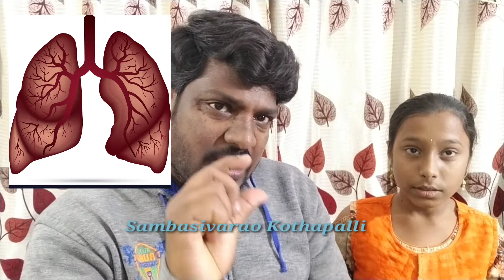తెల్ల జిరాఫీ ఎక్కడ ఉంది | Dangerous Guinness world record| 11 Telugu Facts | Crazy Facts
Telugu facts,
unknown facts,
Today Explained about below facts:
Fruit flies were the first living creature to be sent into space.
Dragon flies have been on earth for 300 million years .
One dung beetle can drag 1,141 times its weight that`s like a human pulling six double decker buses
The most dangerous Guinness twin towers walk philippe petit
Peppers have more vitamin C than oranges.
Longest tongue in the world is 10.1 cm and his name is nick stoeberl
Giraffe has 20 inches tongue and only 1 white giraffe left in the world @ Kenya